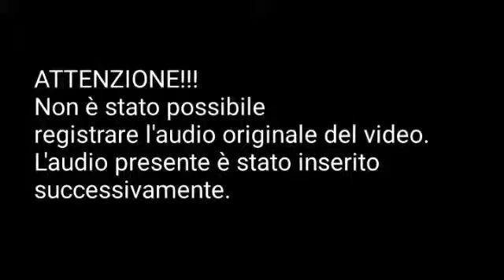Skylanders Rings of Heroes - Drobot Story P.2 (ITA)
Lascia un 👍